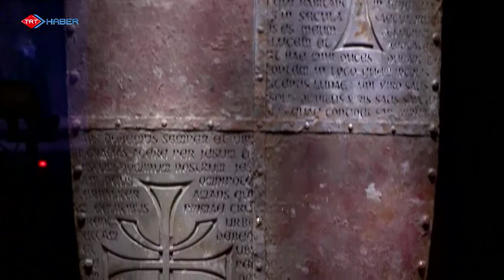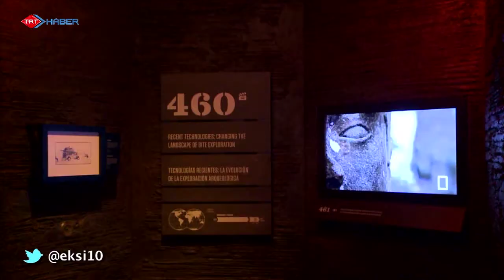Eksi10 - 58.Bölüm - Indiana Jones Sergisi